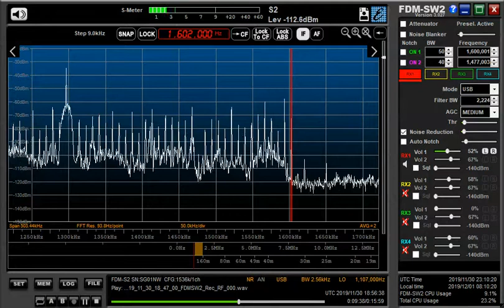1602 kHz Sudan tent Nov 30,2019 1851 UTC